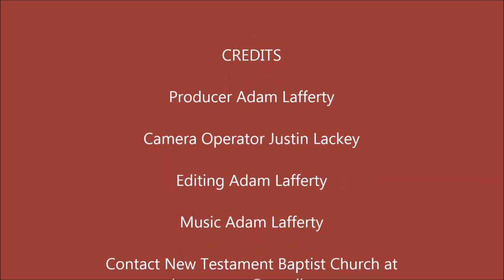Let's Crown Him With Many Crowns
"His eyes were as a flame of fire, and on his head were many crowns; and he had a name written, that no man knew, but he himself." - Revelation 19:12

PHYSICAL ADDRESS
805 Natcor Drive